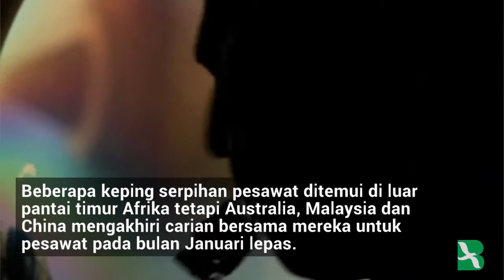Keluarga di Malaysia, China sambut Ulangtahun ke-3 Misteri MH370